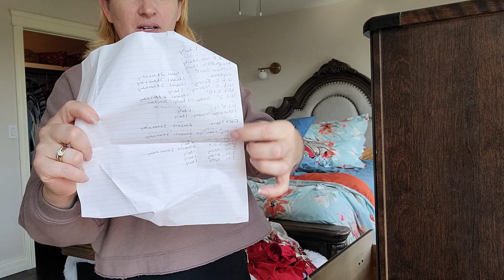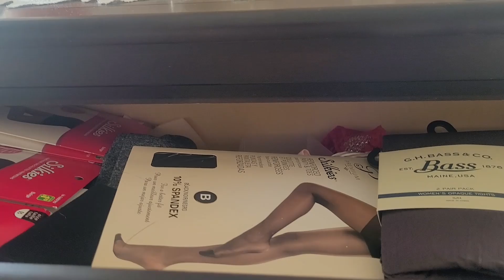Moving In 2 Weeks!! Packing Master Bedroom & Bathroom